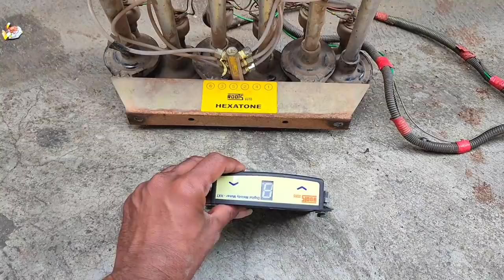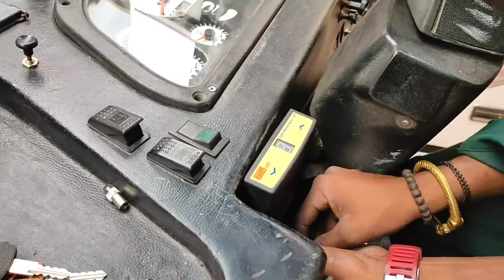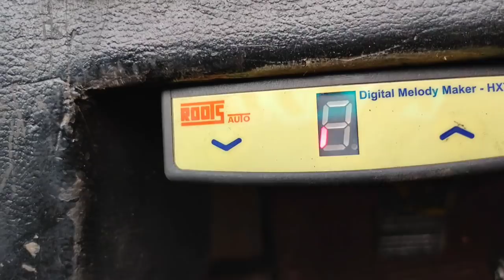ASHOK LEYLAND BS4 BUS FIXING AIR HORN IN BUS & AMAZING HORNS!!!